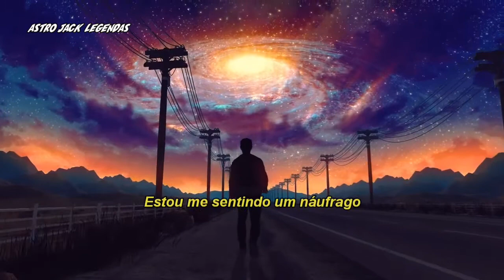travis scott - Blame (status) (legendado)